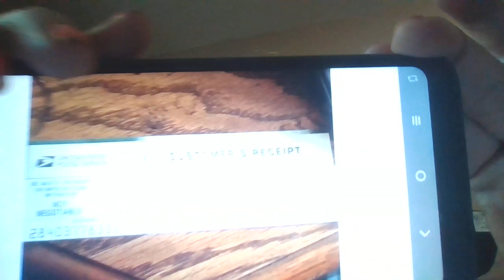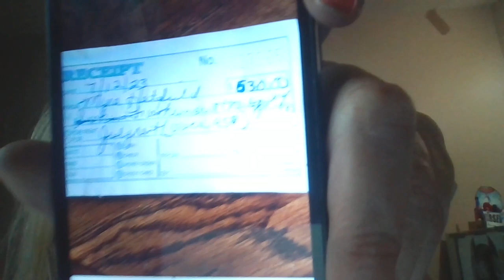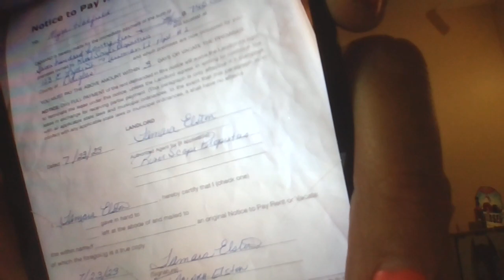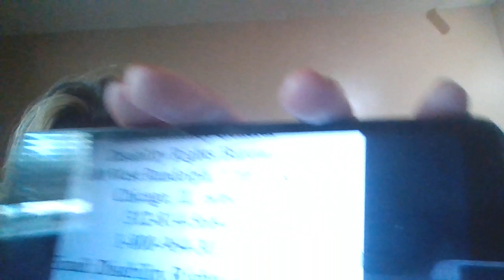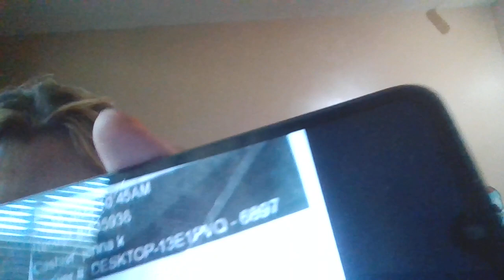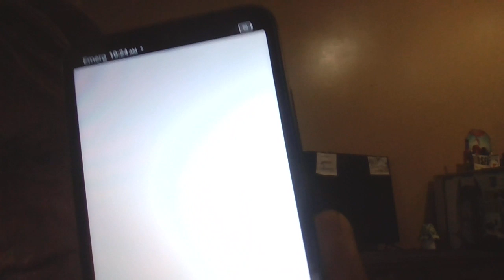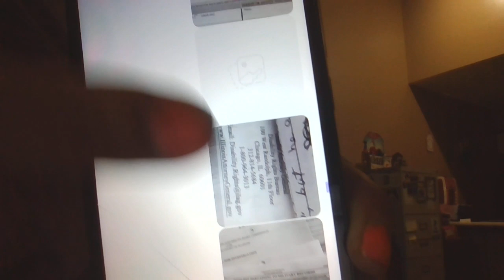Tuesday Addams: Missing son found, after 2 months, with unjustified anger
Text conversation between mom and son.